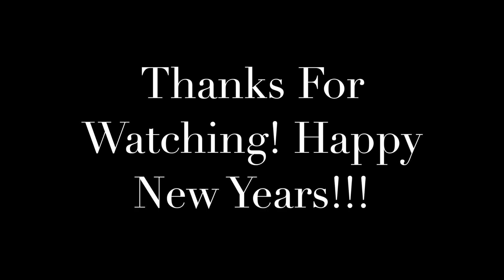Top 5 Sneaker Pickups of 2023!! |NBA All Star Predictions & 2024 Goals | Podcast Ep 2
0:00 Intro
 3:03 Brad #5
 5:30 Deon #5
 7:45 Brad #4
 10:00 Deon #4
 11:53 Brad #3
 15:25 Deon #3
 19:02 Brad #2
 20:45 Deon #2
 24:50 Brad #1
 28:15 Deon #1
 35:05 SuperBowl Predictions
 44:00 Picking our NBA All Star Starters
 52:00 2024 Goals

Deons Sneaker Collection Video is coming soon.